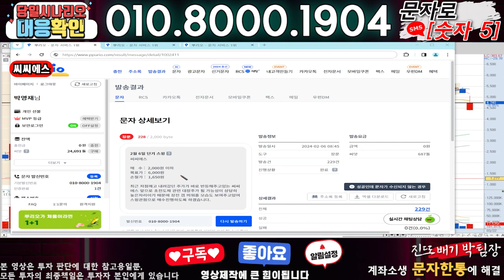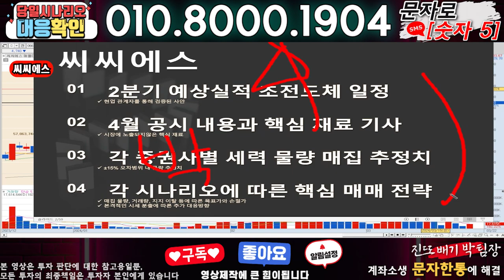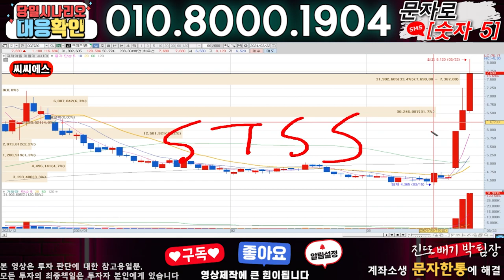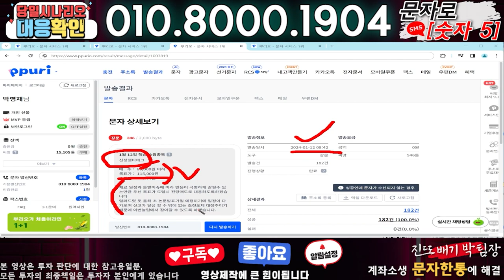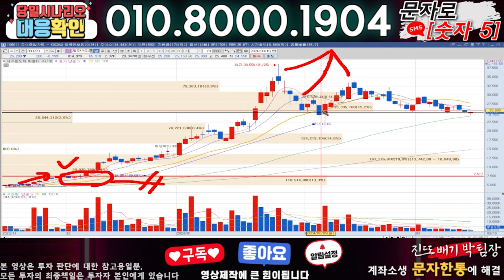씨씨에스 ) 3분전 기습속보-공식입장발표!! 무슨일인가?